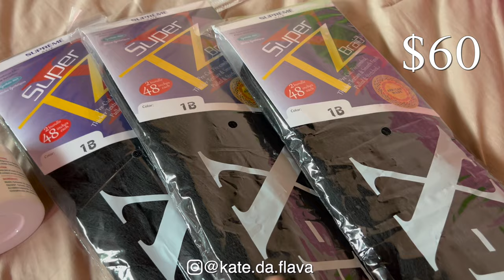Weekly Vlog: Night out | Braid my hair with me 🫠